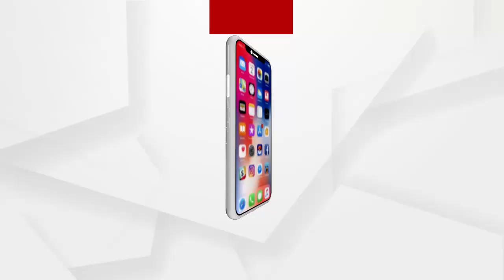୭୦ବର୍ଷିୟୀ ବୃଦ୍ଧାଙ୍କୁ ଗଣଦୁଷ୍କର୍ମ ଅଭିଯୋଗ....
ପୁଣି ଲଜ୍ଜା । ଢେଙ୍କାନାଳରୁ ଆସିଲା ଅଭିଯୋଗ । ମେଡିକାଲରୁ ଡାକିନେଇ ୭୦ବର୍ଷିୟୀ ବୃଦ୍ଧାଙ୍କୁ ଗଣଦୁଷ୍କର୍ମ ଅଭିଯୋଗ ହୋଇଛି । ମଙ୍ଗଳବାର ରାତିରେ ଏହି ଘଟଣା ଘଟିଛି.